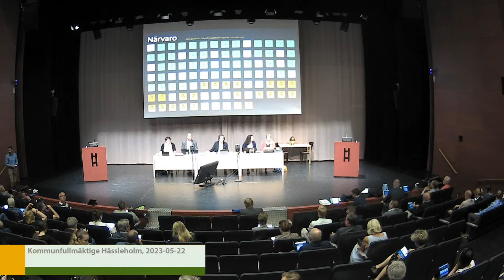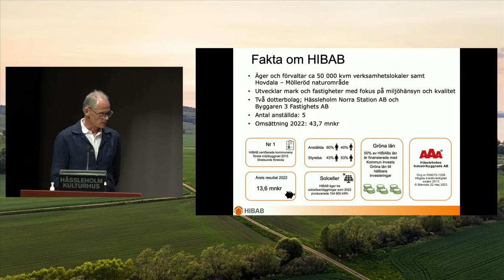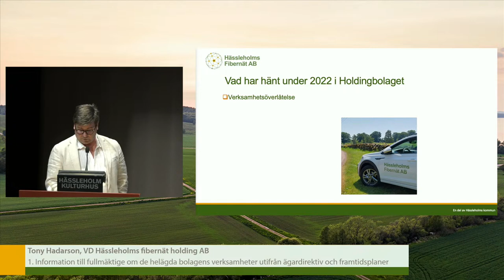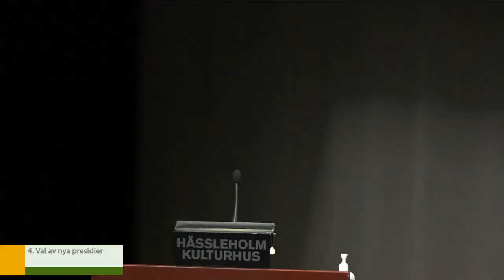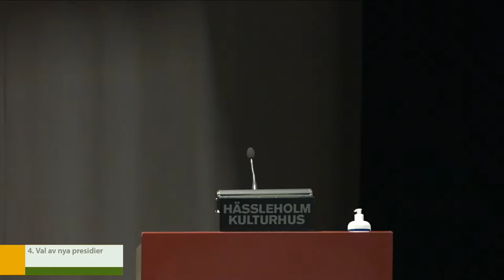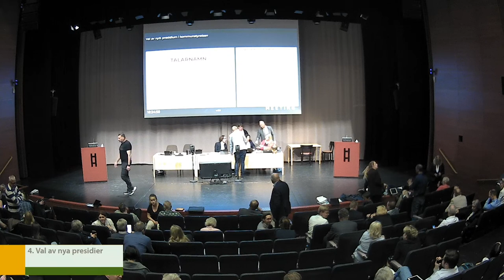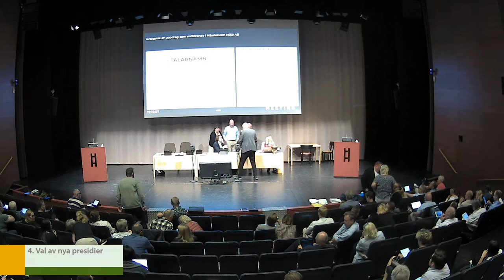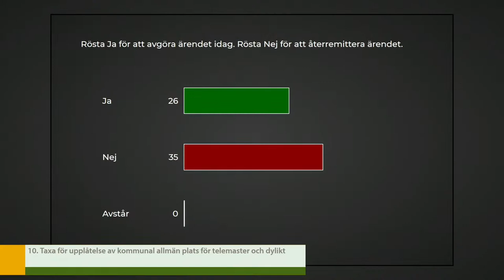Hässleholms kommunfullmäktige 2023-05-22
Observera att textningen är autogenererad.